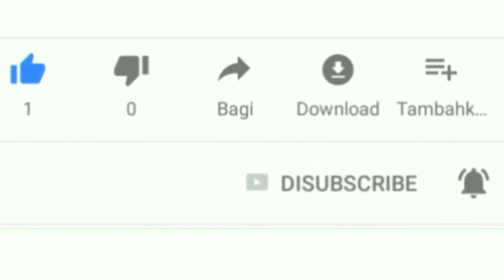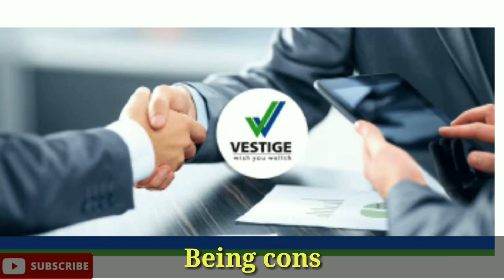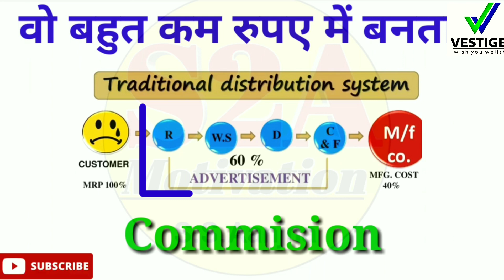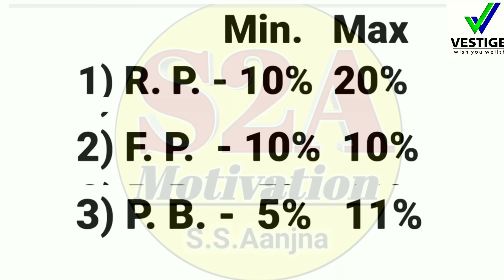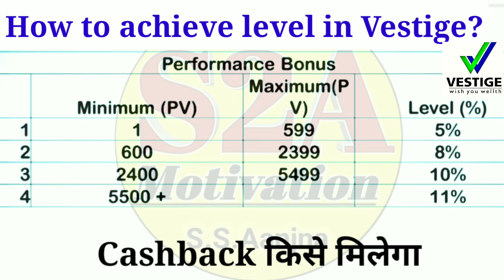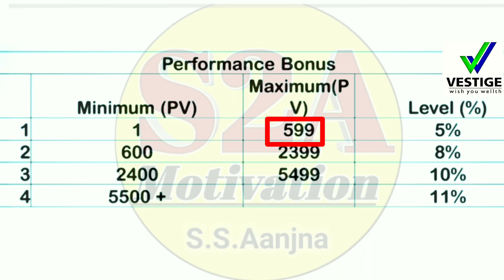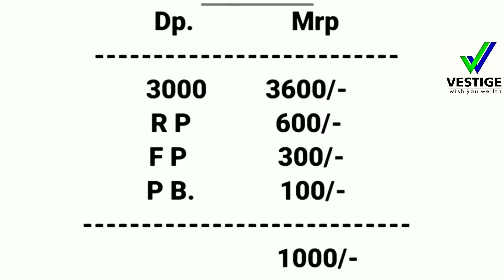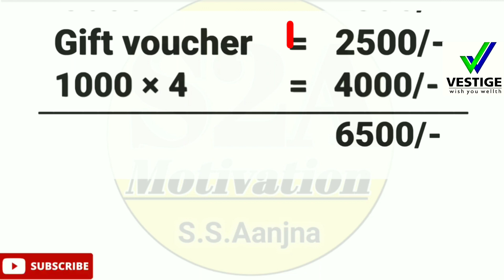वेस्टीज में बिना किसी को जोड़े पैसा कैसे कमाए | Income in vestige without network building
SHARE करे इस वीडियो को जिससे ज्यादा से ज्यादा लोगो की मदद हो सके।

Vestige कंपनी में जुड़ने के लिए

All the information are source from Google/Internet. I Don't sure that all the information are 100% true. The information provided here is for your own use.